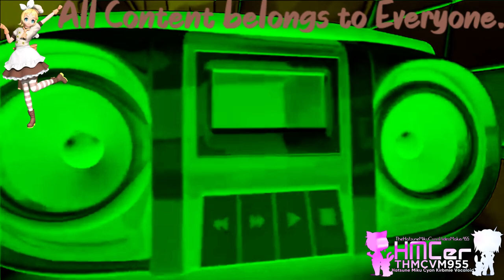{Requested} Gummy Bear - Bubble Up in Ives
Requested by: 2011gretel and MediaIndonesianVideoMaker2006HD (Old Channel)

𝓐𝓭𝓭 𝓜𝓮 𝓞𝓷 𝓓𝓲𝓼𝓬𝓸𝓻𝓭: 🌀 [𝓗𝓪𝓽𝓼𝓾𝓷𝓮𝓜𝓲𝓴𝓾]💙#6061